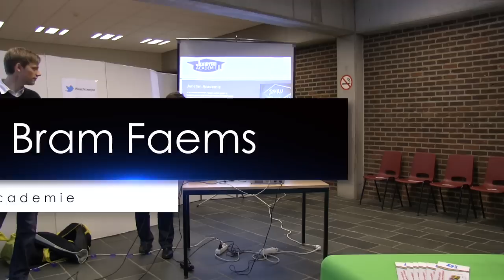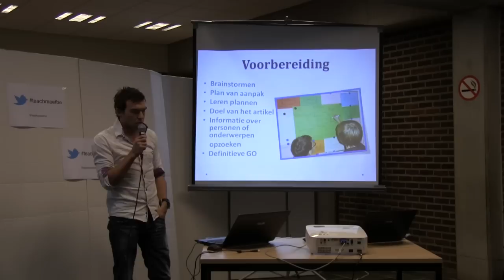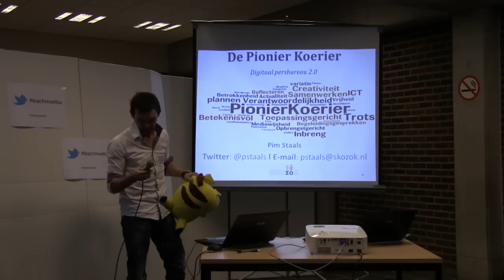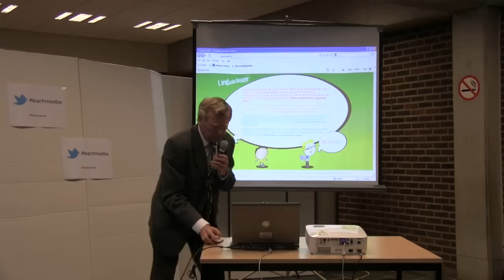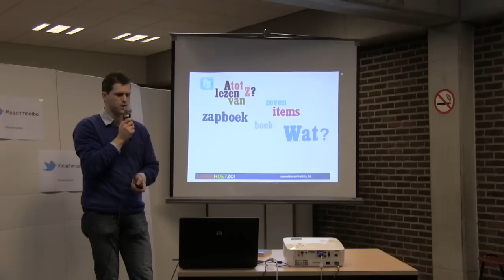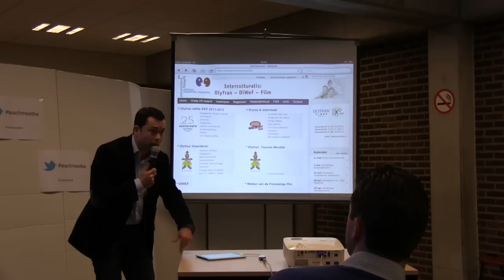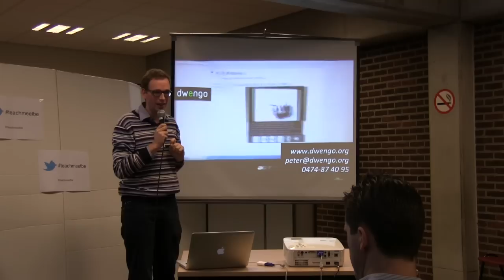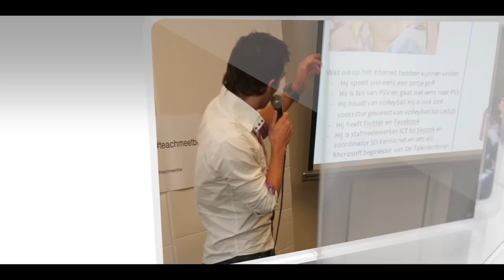TeachMeetBE 2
Video montage van de verschillende talks op de tweede Belgische TeachMeet die doorging tijdens de ICT Praktijkdag op 20 januari 2012 in KHKempen.

00:00:00:00 Intro
00:00:46:08 Bram Faems - Jonatan Academie
00:06:08:23 Pim Staals - De Pionier Koerier
00:11:43:15 Andrew Coremans - ClassDojo
00:16:24:14 Willy Clijsters - LinguaCluster
00:22:02:23 Tommy Opgenhaffen - Leren.hoe?Zo!
00:26:21:00 G. Boelen - Olyfran
00:31:51:02 Peter Bertels - Dwengo VZW
00:37:32:21 Magda Brijssink - 3MM Press Room Weekly
00:39:30:12 Rian Akkermans - tekentool voor het vak muziek
00:42:31:19 Aftiteling